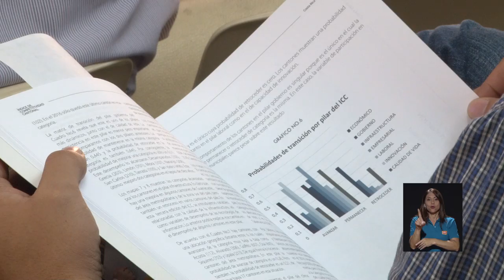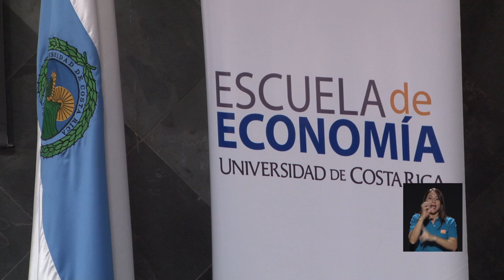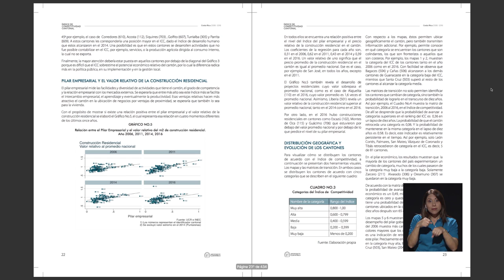Índice de Competitividad Cantonal revela el desempeño de los cantones costarricenses.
Educación, inversión en infraestructura y la gestión de los gobiernos locales influyen en el desarrollo económico y social del país. El Índice de Competitividad Cantonal permite monitorear precisamente esa evolución y tener a mano “una radiografía” del desempeño de los 81 cantones costarricenses. Conozca qué mide este índice y los cantones que ocupan los primeros lugares.